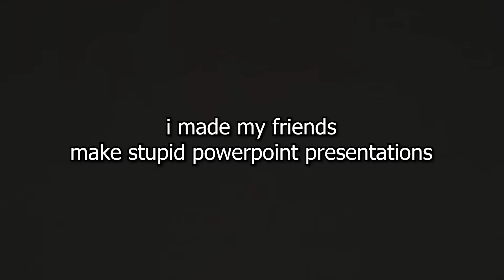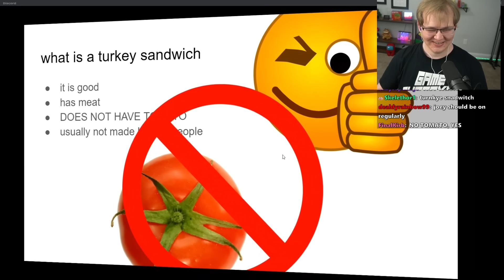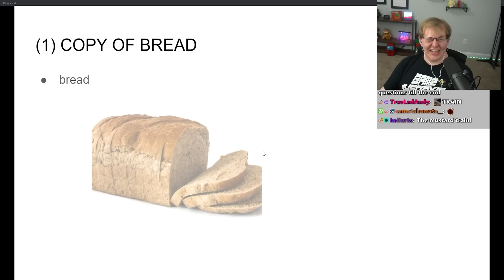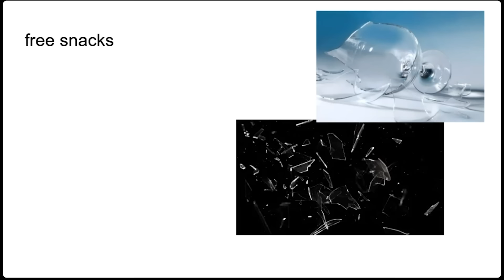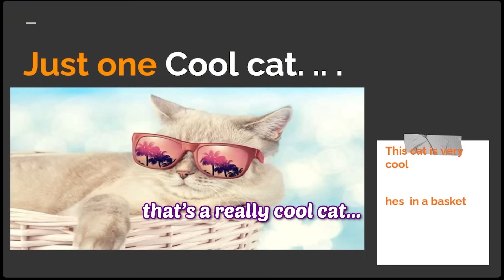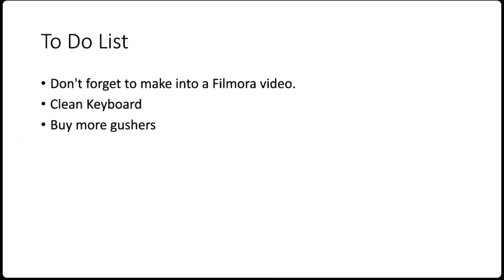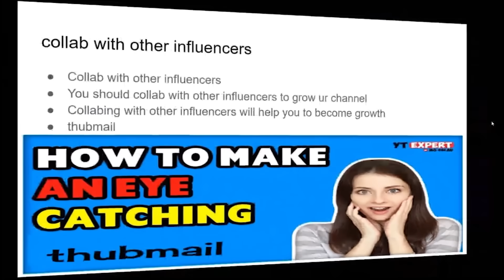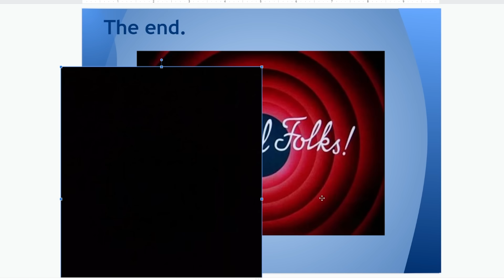The Most Unusual Presentations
these powerpoint presentations are soooo weird.

Intro: Gallery - Pokemon Snap

The Most Unusual Powerpoints